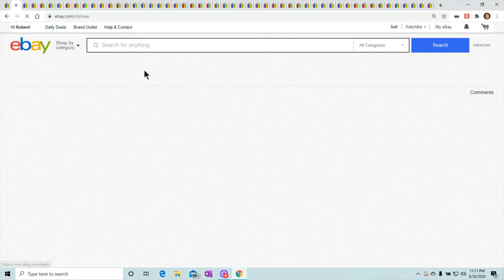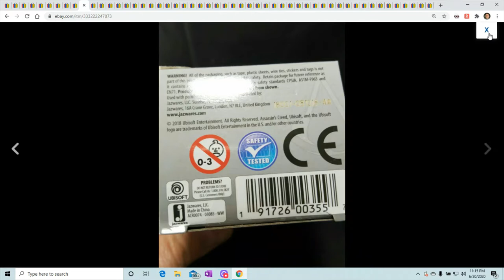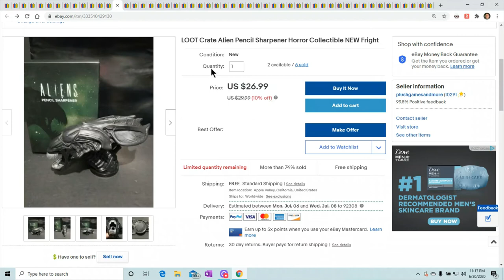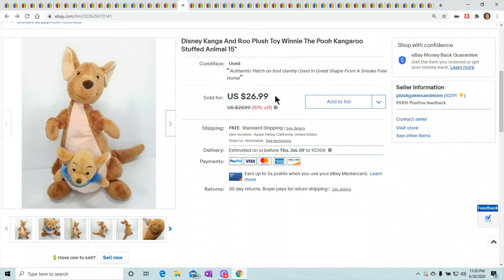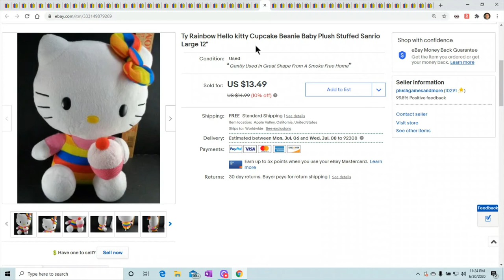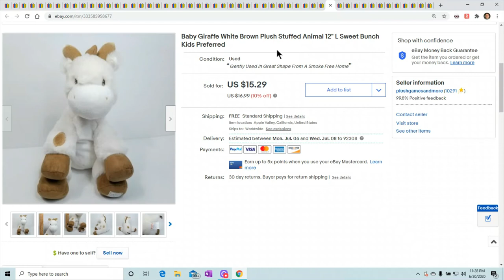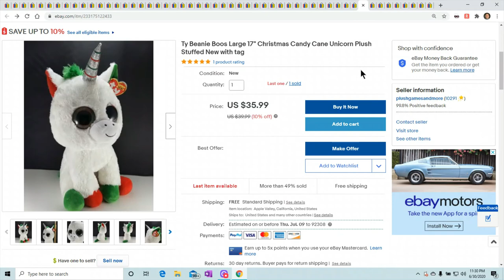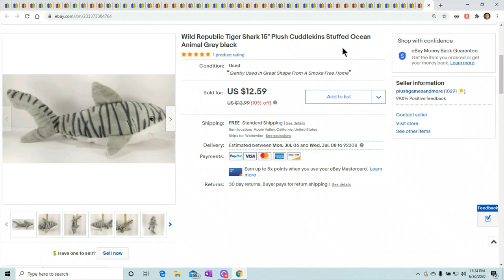Sometimes I Do Some Dumb Things. What Sold On Ebay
For Everyday Deals up to 90%off

12 Pack of invisible tape

6"x10" Poly Bubble Mailers for games or cd's

Thermal Labels